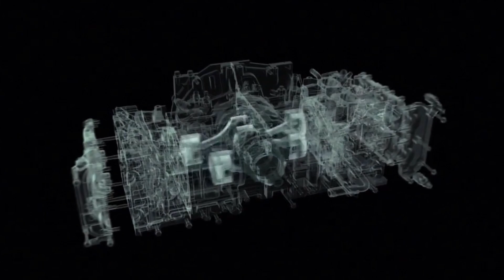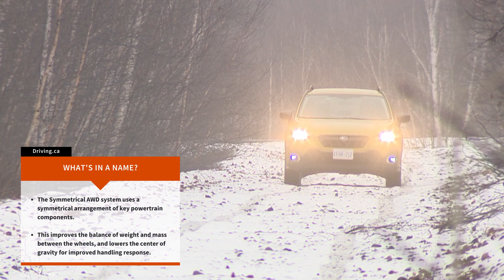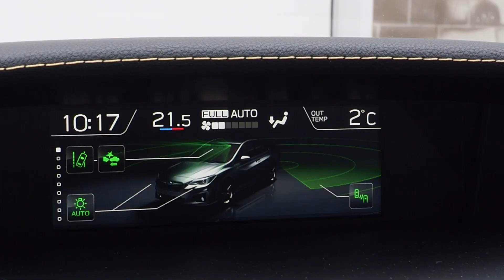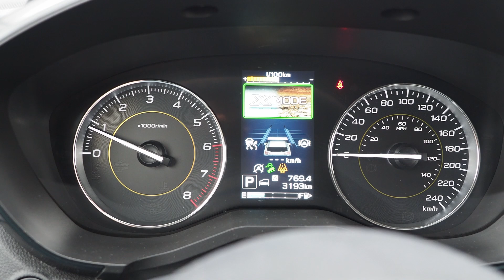Subaru has now built 20 million AWD’s | Feature | Driving.ca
Earlier this month, Subaru Corporation announced that they’d achieved a notable production milestone, with cumulative production of its AWD-equipped vehicles now surpassing 20 million units.

The milestone occurred in at some point this past June, says Subaru. That's some 49 years after the brand launched Japan's first mass-produced AWD passenger car, the Leone, back in 1972.

Today, Subaru is widely known for its signature boxer engine family and AWD expertise, with AWD-equipped vehicles accounting for 98 per cent of Subaru sales, globally. Aside from the brand's rear-wheel drive BR-Z sports car, all Subaru cars and crossovers come with the brand’s famous Symmetrical AWD system included as standard equipment.

Read the full story on Driving.ca

Follow Driving!